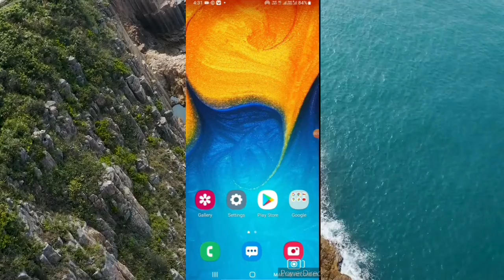ओरिजनल Vidmate कैसे Download करें | Original Vidmate Kaise Download Karen | How to Download Vidmate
hello friends!@#
aaj me aapko ye Batauga ki Vidmate app ko Download kese kare Disclaimer- video is for educational purpose only. copyright Disclaimer under section 107 of the of the copyright act 1976 allowance is made for " fire use" for purposes such as criticism, comment, news reporting, teaching, scholarship, and research. fair use is a use permitted by copyright status that meet otherwise be infringing. non-profit,